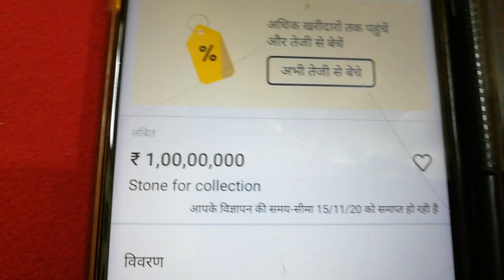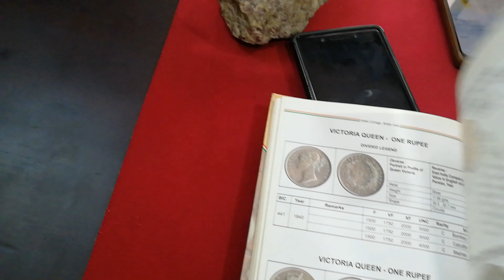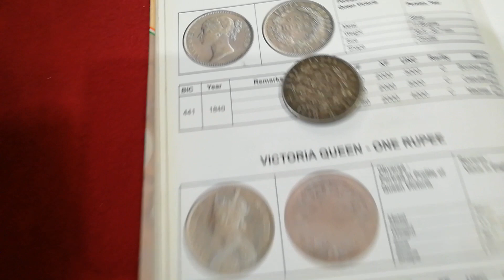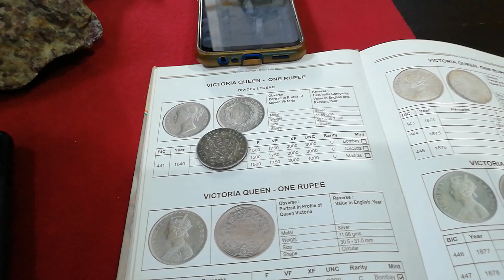25 ലക്ഷം രൂപ വിലമതിക്കുന്ന ഒരു രൂപ നാണയമോ....,?😲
25 ലക്ഷം രൂപ വിലമതിക്കുന്ന ഒരു രൂപ നാണയമോ. ,?😲